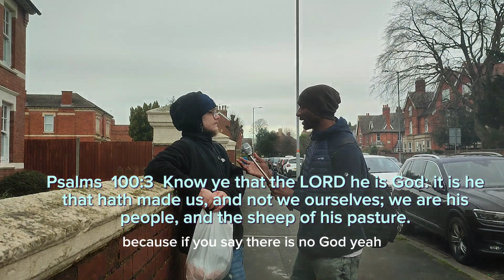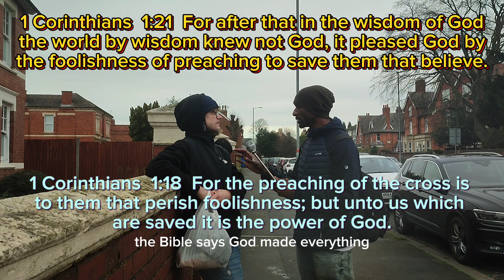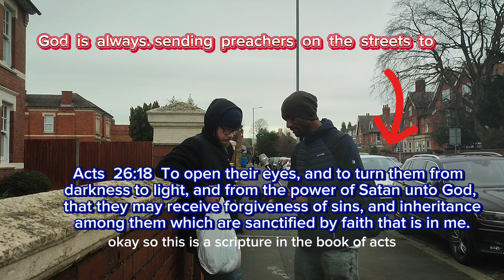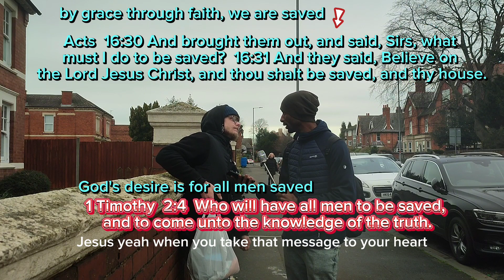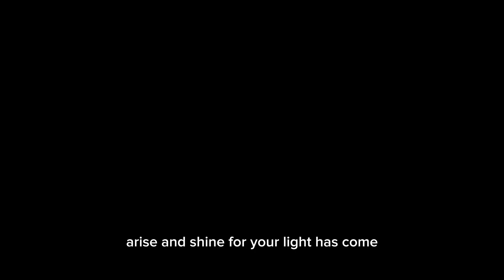There is no God. then answer this question???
Psalms  14:1  The fool hath said in his heart, There is no God. They are corrupt, they have done abominable works, there is none that doeth good.

2 Corinthians  4:3 But if our gospel be hid, it is hid to them that are lost:  4:4 In whom the god of this world hath blinded the minds of them which believe not, lest the light of the glorious gospel of Christ, who is the image of God, should shine unto them.